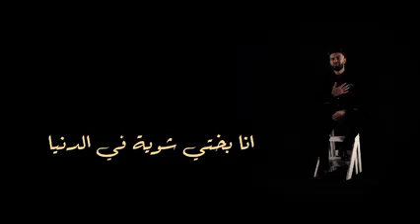في عز شبابي وتشوفني تقول شايب - الأغنية كاملة بصوت مصطفي اوفا ٢٠٢٢